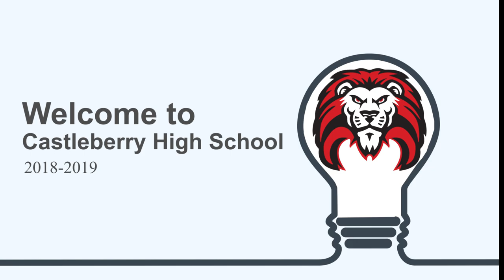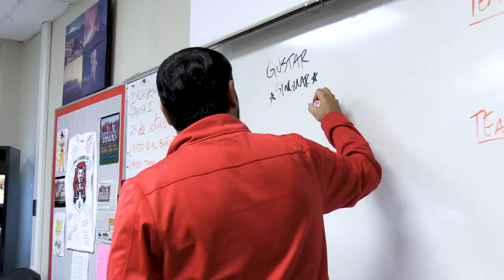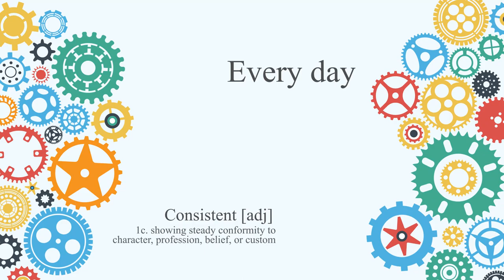CHS Learning Walk 2018-2019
Castleberry High School is full of P.R.I.D.E., positivity, respect, integrity, and determination every day!  School spirit is on the rise at CHS, and we invite you to join us in cheering on our mighty lions!